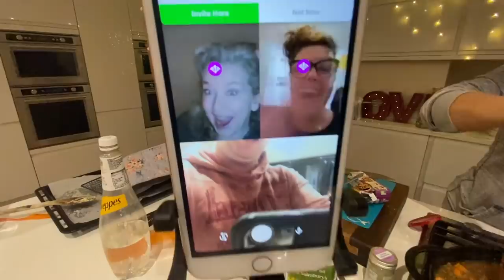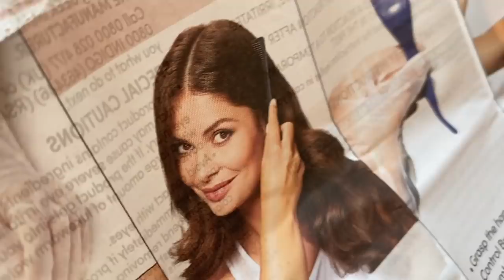WEEKEND VLOG #20 Nadia's WORST HAIR DAY EVER So MARK DYES Her Hair & Nanny Di STEALS LOO ROLLS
CONFESSIONS OF A MODERN PARENT PODCAST